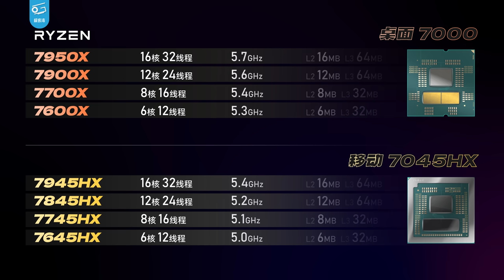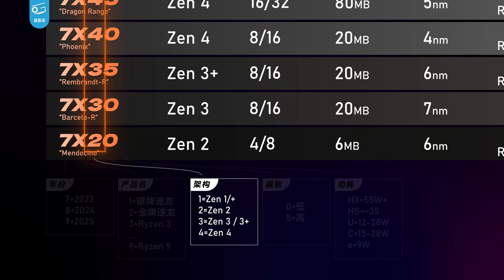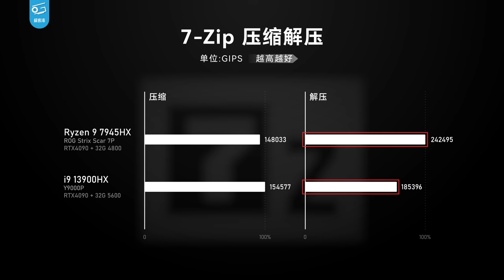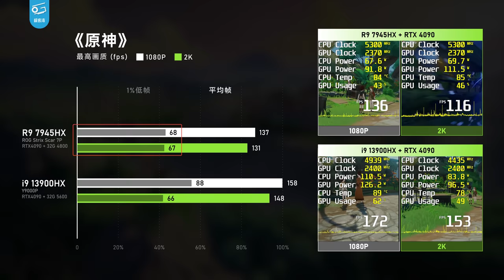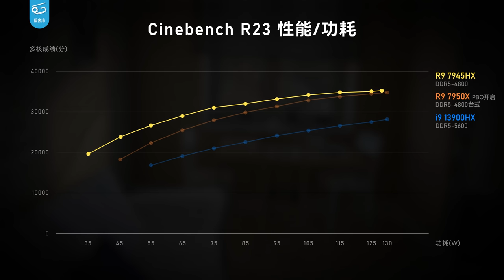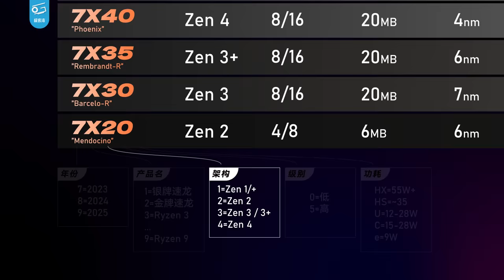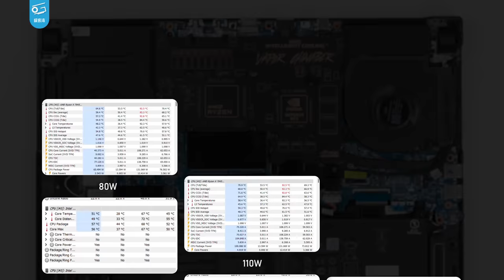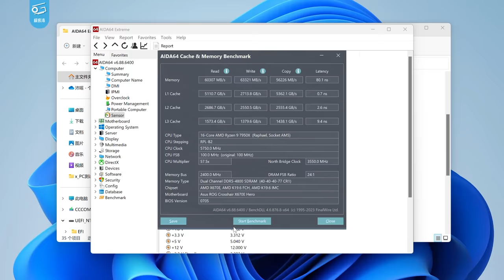锐龙7945HX评测：16大核移动处理器有多强？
AMD推出了旗舰级移动处理器7945HX，把16个大核的怪兽搬到了笔记本上，那么表现如何呢？